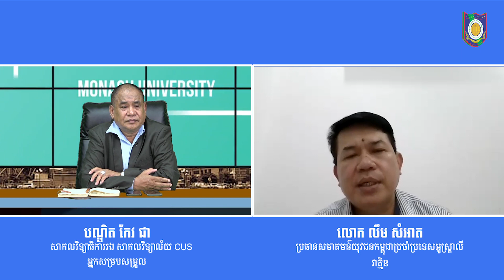What's Award Scholarship ? ដោយលោក លឹម សំអាត ប្រធានសមាគមន៍យុវជនកម្ពុជាប្រចាំប្រទេសអូស្រ្តាលី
សាកលវិទ្យាល័យ ឯកទេស នៃកម្ពុជា, CUS​ សូមស្វាគមន៍ !!!
សូមអរគុណសម្រាប់ការចូលរួម ! កុំភ្លេចចែករំលែកបន្តផង .